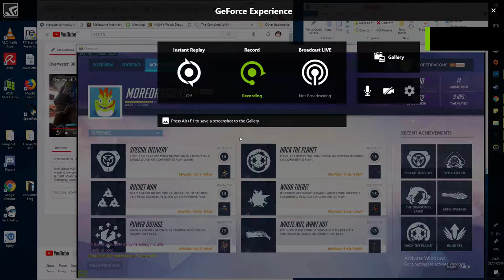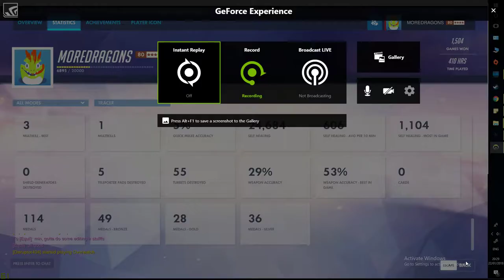Overwatch 31 - a moment to unhumble brag and congratulate myself on this weeks progress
Tracer stats - 7hrs.
I'm just good, ya'll calm down. thankyuuu.

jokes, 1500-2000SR